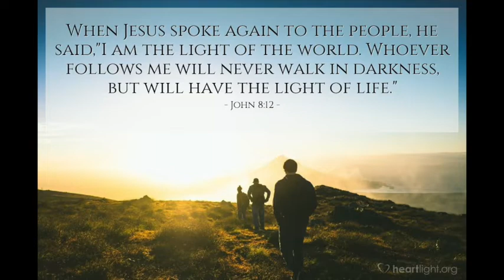AUMC Morning Devotion May 4, 2020 with Pastor Domini Henry